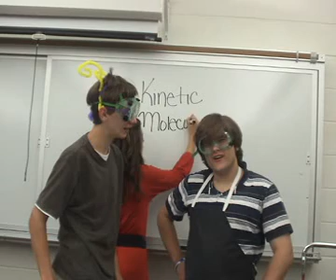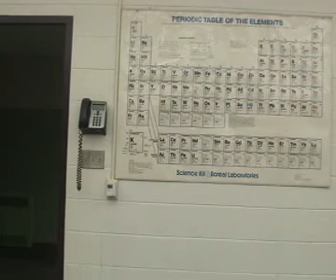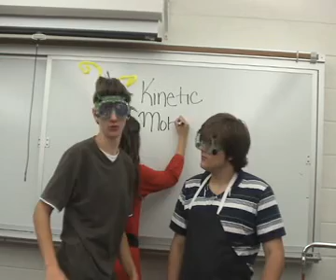Kinetic Molecular Theory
After the AP Chemistry test, our teacher said that we would do a project about marketing a perfume. No one liked that idea. So instead we painted a mural and made an educational video. So this is our video on Kinetic Molecular Theory:
20% stuff
30% education
50% bloopers